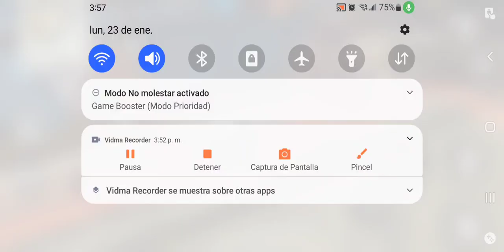0tro video más pal canal jente